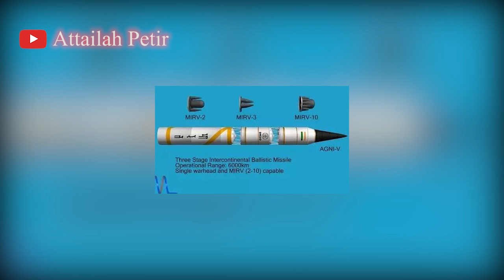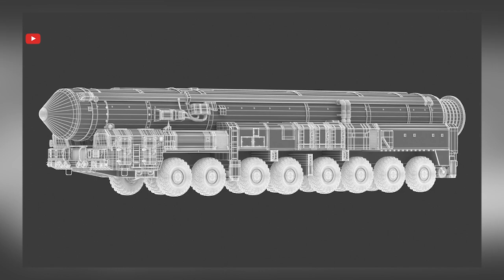Ternyata Semengerikan Ini Rudal RS-28 Sarmat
00:00 Opening.
00:42 Apa Itu RS-28 Sarmat?
01:18 Spesifikasi Utama RS-28 Sarmat.
01:59 Kemampuan Menghindari Pertahanan Rudal.
02:34 Daya Hancur yang Luar Biasa.
03:06 Peluncuran Dari Silo Bawah Tanah.
03:25 Pengembangan & Status Terkini.
03:59 Mengapa RS-28 Sarmat Penting?
04:33 Kesimpulan.
05:10 Closing.